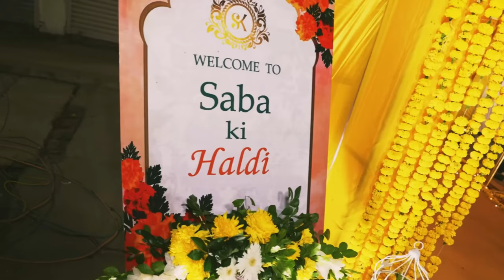Ki Haldi Baarat ❤️ | sabakishaadi sabasunnykishaadi | Shoaib Ibrahim |vlog